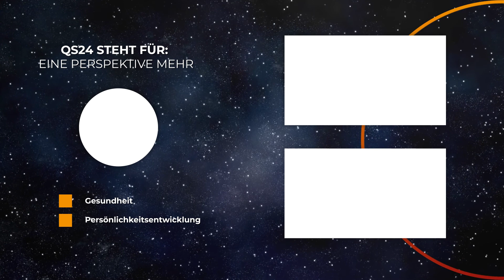Generationsübergreifende Traumata | Eins sein mit dem Universum | QS24 Gesundheitsfernsehen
Wie die Gewalterfahrung der Großmutter die Körperlichkeit der
Enkeltochter beeinflusst. Ein Fallbeispiel.

▬ Zu Gast ▬▬▬▬▬▬▬▬▬▬▬▬▬▬▬▬▬
Gabriele A. Petrig, Therapeutin und dipl. Mentaltrainerin
Sendungsnummer: EmU_210830_S21_petrig

Institut für Aufstellungen und Neues Bewusstsein
Genetic-Healing®
Gabriele A. Petrig
Herstallstraße 35
63739 Aschaffenburg
Telefon: 06021/92 92 04